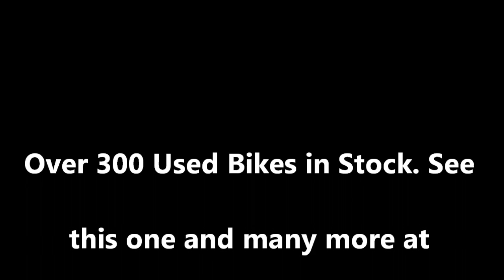1997 Yamaha Vmax u1416 for sale